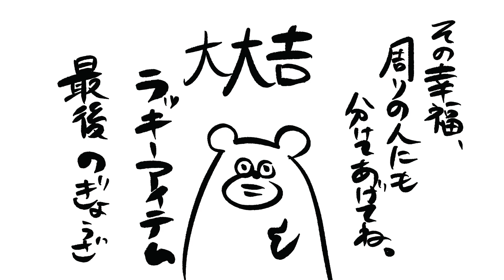【2024】辰が言いたいことあるらしい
2024年はもっと継続して投稿していきたいなと思います。
絶対バズるぞ！絶対ヴィレヴァンに並べるぞおおおおおおお！
今年も１年おふとんユニバースをよろしくお願いします。

このアニメは頭を空っぽにしてみていただくことを強く推奨します。
野菜嫌いな子が1人でも減りますように。

🧺【Goods】🧺